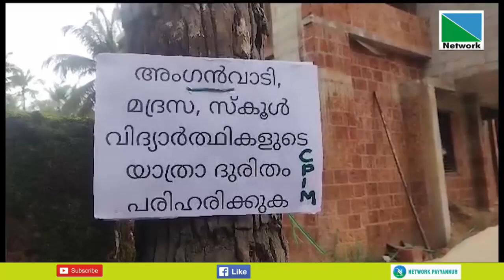മാട്ടൂല്‍ - കാവിലെപറമ്പ് റോഡിന്റെ ശോചനീയാവസ്ഥയ്ക്ക് പരിഹാരം കാണാത്ത പഞ്ചായത്ത്